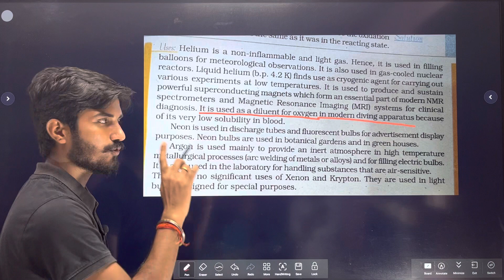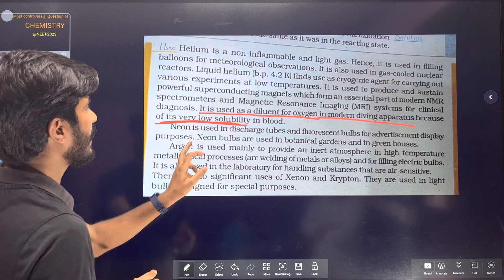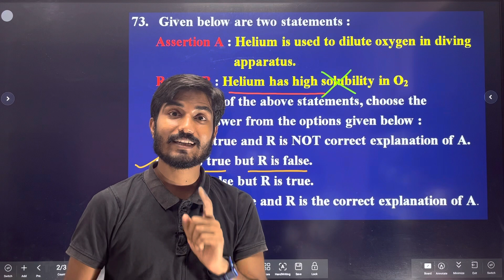Most controversial Question of Chemistry | NEET-2023 | Answer Changed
Intermediate Test Series for NEET-2024

👉 Subjects - Biology & Chemistry
👉 fee for locus students - 3500/_
👉 for Non-Locus Students - 4500/_

 Locus Academy
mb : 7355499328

Chemistry for IIT-JEE & NEET

Complete Details about NEET-2022 Cut-Off